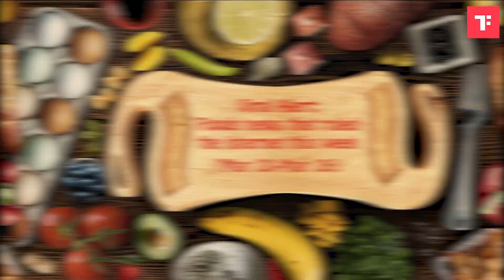Viral Alert: Food news that ruled the internet this week (Mar 20- Mar 26)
Are you a true foodie? If yes, then this video is for you, as it features all the big food news from this week. There is everything in this news video that will surprise your senses. Actor Neena Gupta shared a video of eating white spaghetti with her hands and captioned, "Darne ka nhi Pasta." In the video, she also confessed that she used to eat pasta with a fork, but has now switched to eating with her hands as it is more satiating. The viral video has garnered 271k views and more than 13k likes. Also, during his recent visit to India, Japanese Prime Minister Fumio Kishida enjoyed Pani Puri with Prime Minister Narendra Modi. On his first day in Delhi, apart from attending meetings, he paid a visit to Buddha Jayanti Park along with PM Narendra Modi, where the latter made him eat Pani Puri. In a viral YouTube video interview, cricketer Robin Uthappa revealed that whenever MS Dhoni orders butter chicken, he would only eat the gravy and not the chicken pieces. And in case he ate chicken pieces, he would avoid rotis. In a clip shared on Reddit, an astronaut has demonstrated how to drink coffee in a special cup in space. In the video, the astronaut injects coffee into the cup and lets the cup move around freely to show that the coffee doesn't spill. She again gets hold of the cup and successfully takes some sips of coffee. If you also like these viral food content, click on the play button, watch the video, and enjoy.